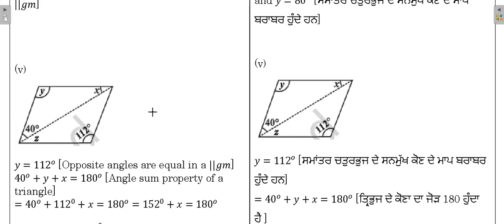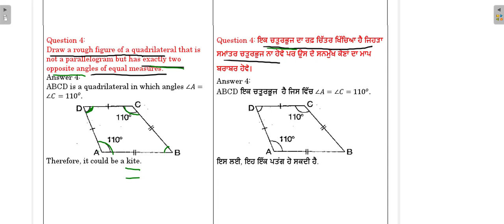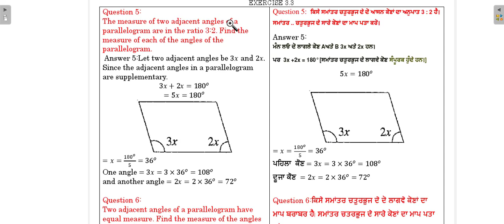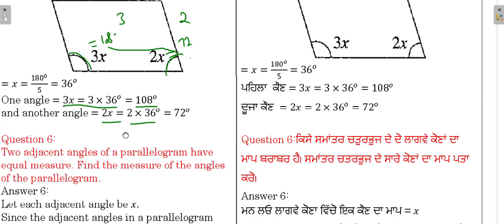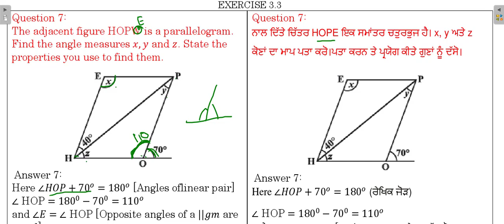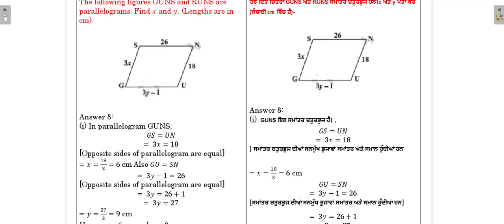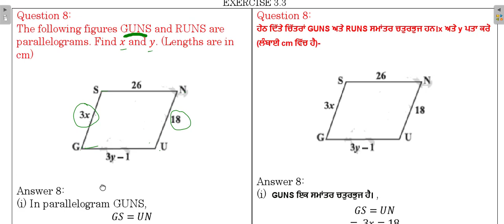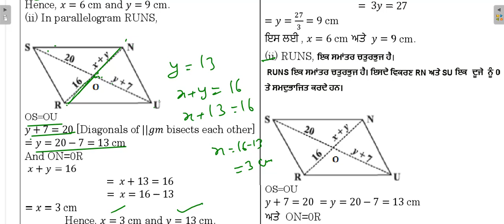CLASS 8| PROPERTIES OF PARALLELOGRAM| EX 3.3|| Question 3 ਤੋਂ 8|| ਅੱਠਵੀ ਅਭਿਆਸ 3.3 ||ਸਮਾਂਤਰ ਚਤੁਰਭੂਜ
CLASS 8 PROPERTIES OF PARALLELOGRAM  EX 3.3 QUESTION 3 TO 8